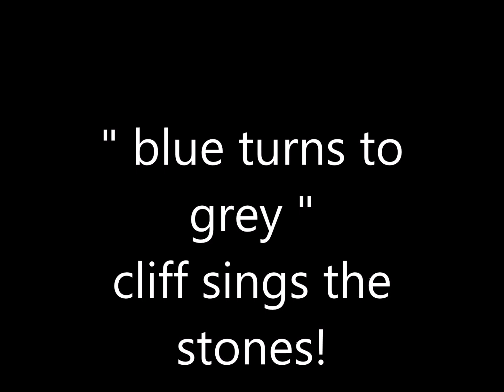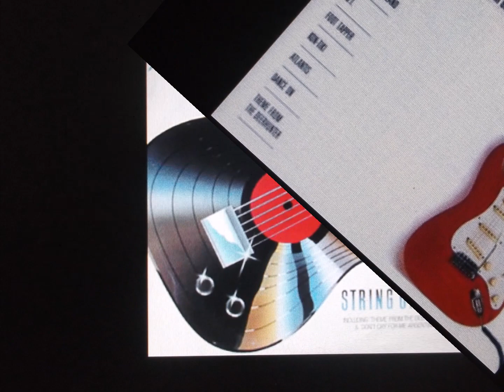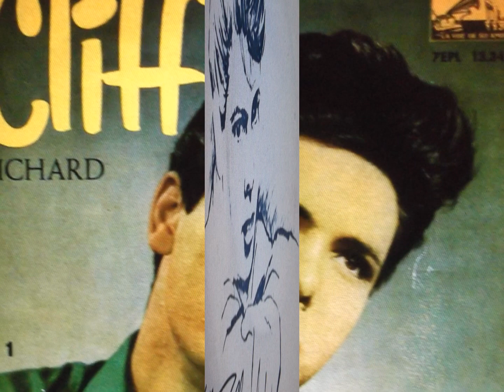cliff richard and the shadows " blue turns to grey " 2019 remaster mix.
cliff Richard and the shadows " blue turns to grey " remaster mix. stones song.